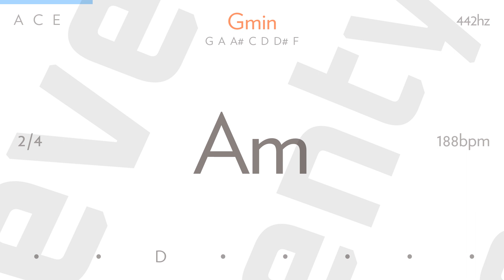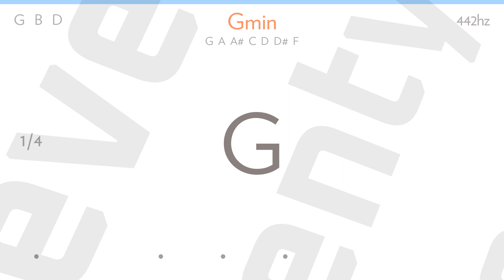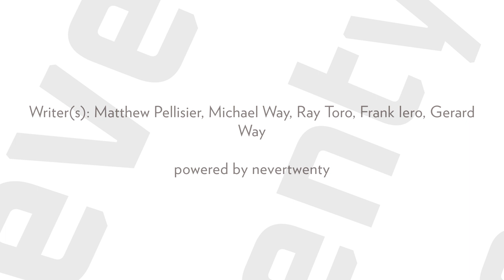you know what they do to guys like us in prison by MY CHEMICAL ROMANCE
In the middle of a gunfight
In the center of a restaurant
They say, "Come with your arms raised high"
Well, they're never gonna get me
Like a bullet through a flock of doves
To wage this war against your faith in me
Your life will never be the same
On your mother's eyes, say a prayer
Say a prayer, yeah

Now, but I can't, and I don't know
How we're just two men as God had made us
Well, I can't, well, I can, yeah
Too much, too late
Or just not enough of this
Pain in my heart for your dying wish
I'll kiss your lips again

They all cheat at cards and the checkers are lost
My cellmate's a killer, they make me do push-ups in drag
But nobody cares if you're losing yourself
Am I losing myself?
Well, I miss my mom
Will they give me the chair?
Or lethal injection, or swing from a rope, if you dare?
Nobody knows all the trouble I've seen

To your room
What they ask of you will make you want to say, "So long"
Well, I don't remember
Why remember you?

Do you have the keys to the hotel?
'Cause I'm gonna string this motherfucker on fire
Fire!

Life is but a dream for the dead
And well, I, I won't go down by myself
But I'll go down with my friends

Now, now, now, now (I can't explain)
Now, now, now, (I can't complain)
Now, now, yeah, yeah

Writer(s): Matthew Pellisier, Michael Way, Ray Toro, Frank Iero, Gerard Way